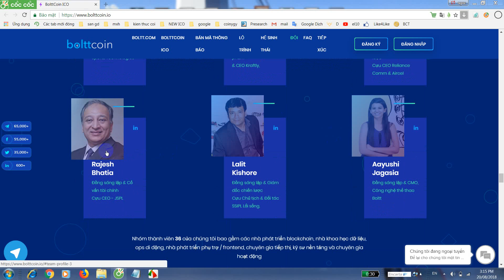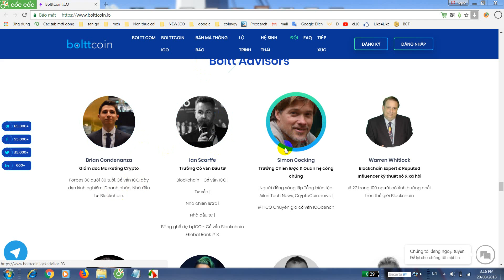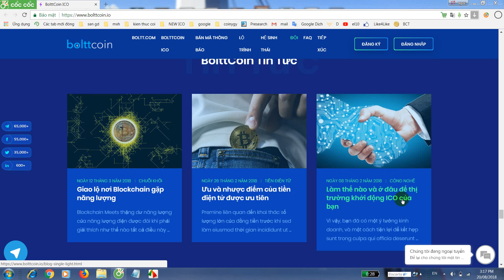THÔNG TIN CÁC NHÀ SÁNG LẬP VÀ CỐ VẤN DỰ ÁN ICO BOLTTCOIN